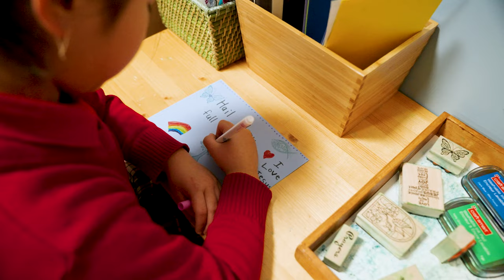Clear Water Academy 2023 Junior K and Kindergarten PROMO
AN EXTRAORDINARY BEGINNING!
Junior Kindergarten and Kindergarten at Clear Water Academy introduce your child to the hands-on learning environment of Clear Water Academy from ages 4-6. We nurture socialization and classroom skills to spark curiosity and shepherd young learners into a structured school environment.

Our Junior Kindergarten and Kindergarten programs invite students to build their knowledge and skills through collaborating with others, learning about:

Literacy and Numeracy
Students build literacy and numeracy skills throughout the year to prepare for elementary classes, attaining confidence in reading, printing, adding, and subtracting.

Social Development
Social skills flourish in a full-time classroom environment through one-on-one, small-group, and whole-group activities. Students practice following directions and active listening to demonstrate their care for others.

Orff Music Program
Our Orff Music program introduces the students to the fundamentals of music through singing, dancing, and playing instruments.

Dedicated Physical Education Program
Our Physical Education program in the Zoom Room encourages the development of locomotor skills through movement.

Spanish as a Second Language
We introduce hearing and speaking Spanish as a second language, which expands students' capacity for language processing.

Catechesis of the Good Shepard Program
The sacred St. Thomas More Hall Atrium is prepared for your child to explore and spend time with God, the Word, and specialized materials that link scripture with the liturgy. We foster enjoyment within the spiritual life to prepare students for a lifelong relationship with God and to begin their Integral Formation education in Elementary.